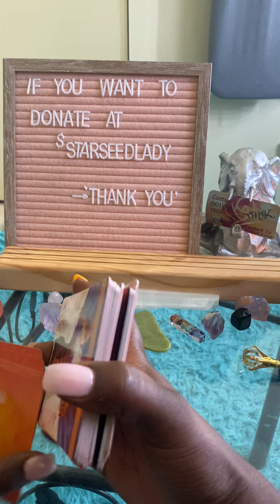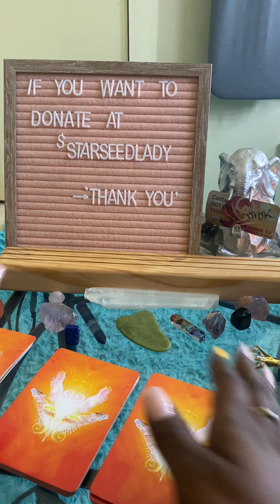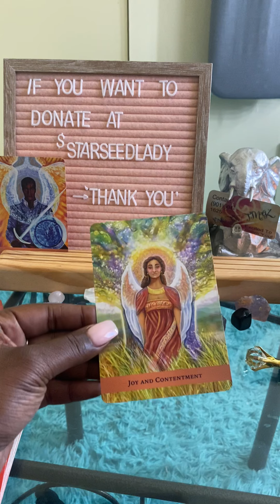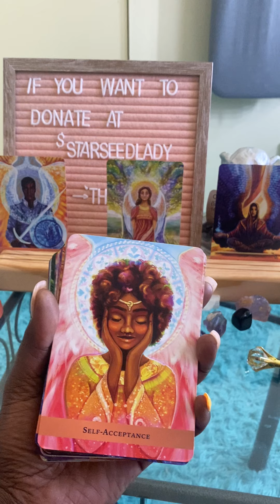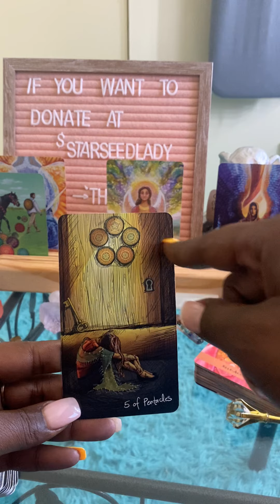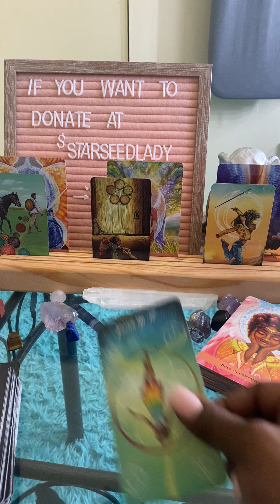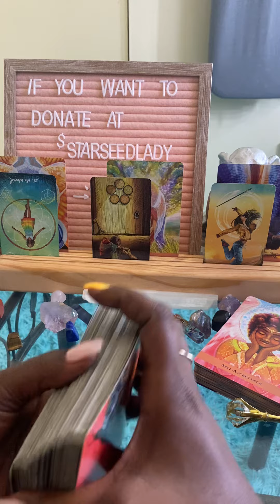LEO ♌️ General Tarot Reading| Like I was Saying Wishes Might Be Coming TRUE‼️